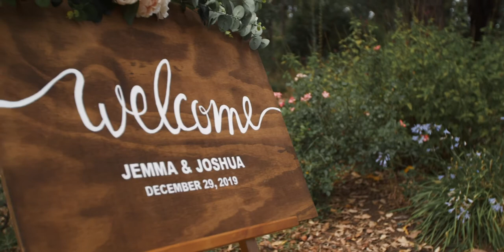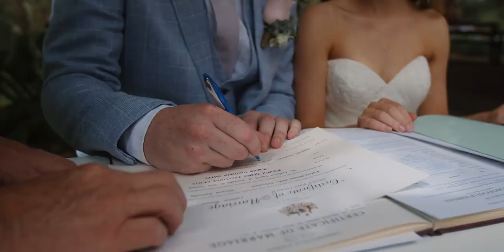Josh and Jemma | Araluen Botanical Gardens | Yuneq Wedding Trailer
We had the privilege of being a part of Josh and Jemma's beautiful wedding at Araluen Botanical Park here in Western Australia.
The weather held off for the outdoors ceremony, but the whole day couldn't have turned out better for the couple.
Thank you Josh and Jemma for allowing Yuneq to capture your day!

Gear Used:
Camera: Blackmagic Pocket Cinema 4k
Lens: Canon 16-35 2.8